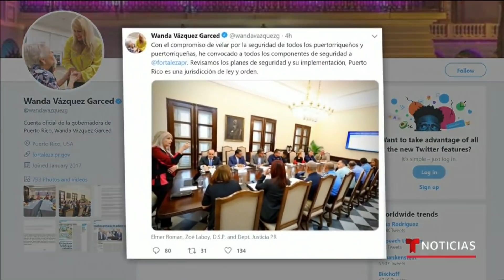Testigos del tiroteo que acabó con la vida de seis personas en Puerto Rico no quieren hablar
Video oficial de Noticias Telemundo. Algunos residentes grabaron con sus celurares el intercambio de disparos entre dos bandas de narcotraficantes de la isla. Pero al día siguiente de la masacre dijeron no saber nada sobre lo ocurrido. Las autoridades investigan el tiroteo que acabó con la vida de seis personas.